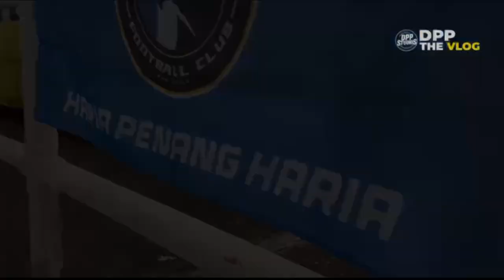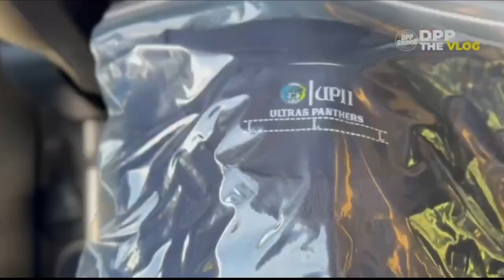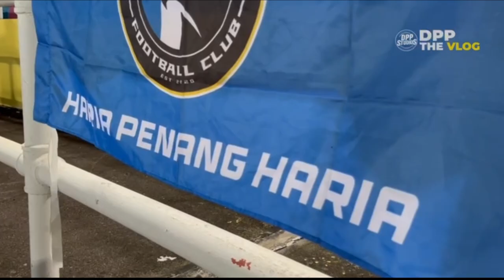Malam Yang Suram Buat Penyokong Penang | The Vlog | Sri Pahang FC vs Penang FC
Kekecewaan jelas terpampang pada wajah penyokong penyokong Penang FC yang berawaydays ke Kuantan tempoh hari. Penang tumpas dengan jumlah jaringan 1-3 kepada Sri Pahang FC di Stadium darul Makmur sekaligus tergelincir ke dasar liga. Ayuh Bangkit Semula !
Remastered untuk kualiti yang lebih baik.